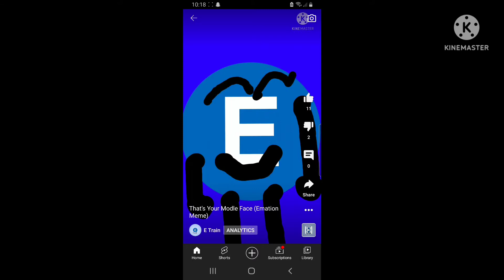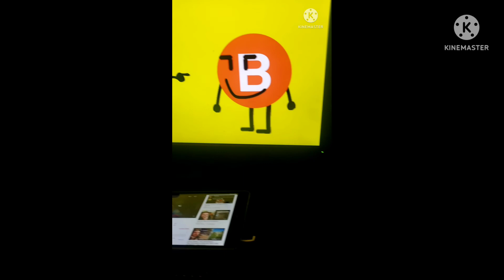E Train's Mini E (Ematsion Memes)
ITS OUT!! Hope You Enjoy! 😉